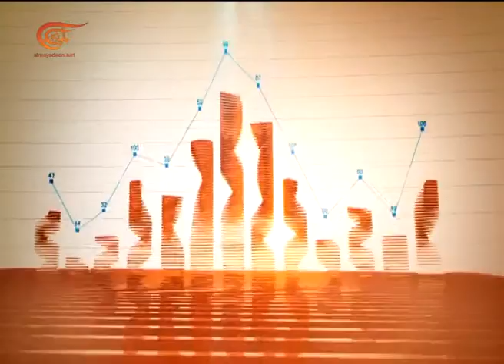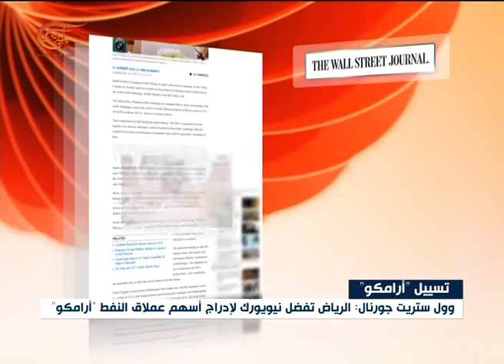الإقتصادية | 2017-02-21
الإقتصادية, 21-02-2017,